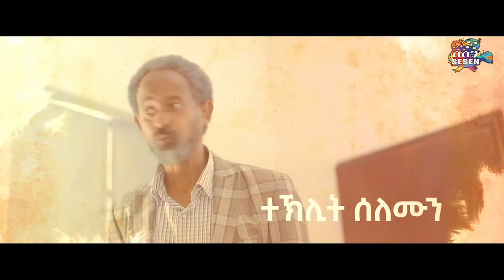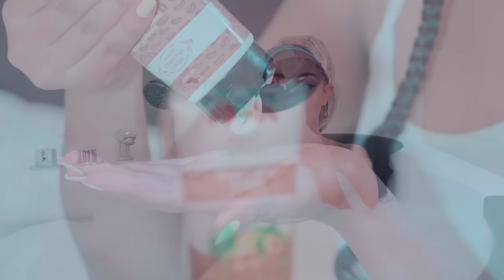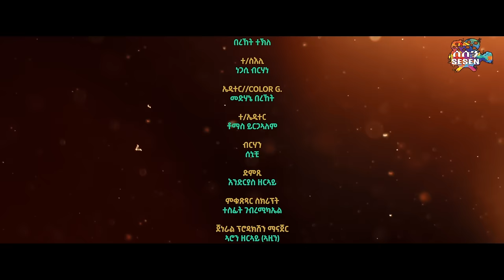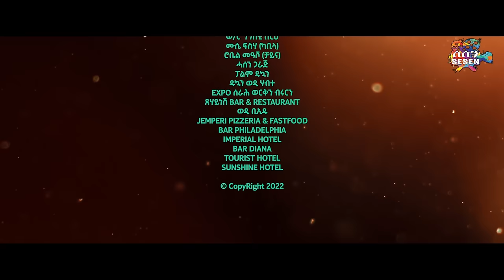New Eritrean Series Movie 2023 Lbi yu Zrie "ልቢ ዩ ዝርኢ" by M.Teame Arefaine & Jemal Salh Part 3